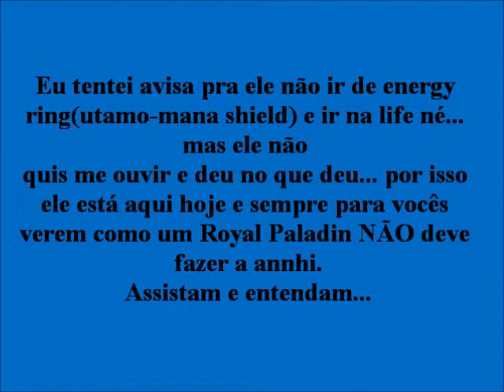RP lvl 106-Annihi Failed!!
Vergonhoso um RP dessa classe fazer isso, o importante é a lição que ele presta para nós.. o combo foi alto mais não interessa né, a ato noob foi pior    ^^